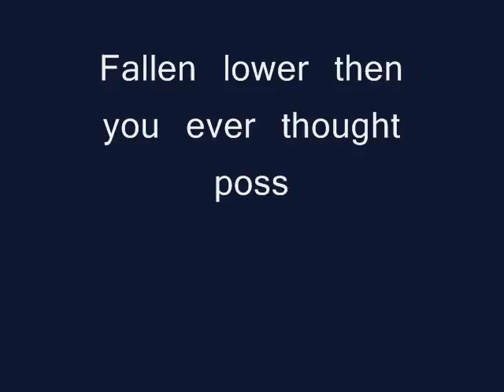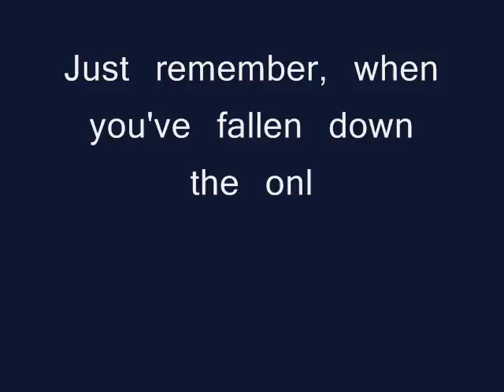Star - an installation project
An environmental installation project for my media arts class. This was my presentation for the art show (since i wasn't going to be there all 3 days). It was nominated for best media arts project.

song - Dusting Down the Stars by Mobile (go canuck bands!)

Edit March3rd - This was Feature on Mobile's MYSPACE page!!